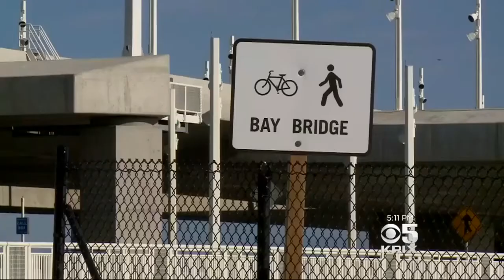Bay Bridge Bike Path Extension To T.I. Opens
Caltrans opened the Bay Bridge's bike path extension to Treasure Island Sunday. John Ramos reports. (10/23/16)